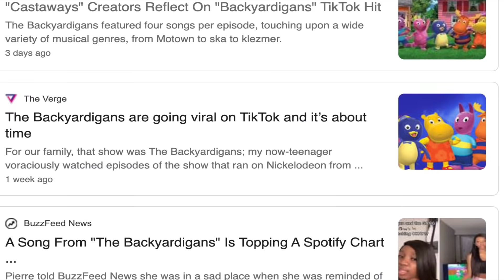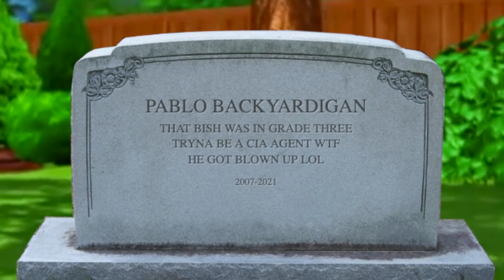i edited a backyardigans episode...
ok so i was at a party and got anxiety so i hid and edited backyardigans lol

this video is professionally captioned for all my deaf/hard of hearing/subtitle preferring subscribers!!!